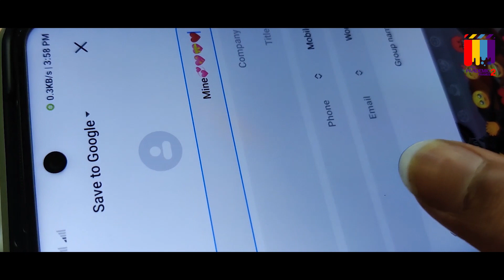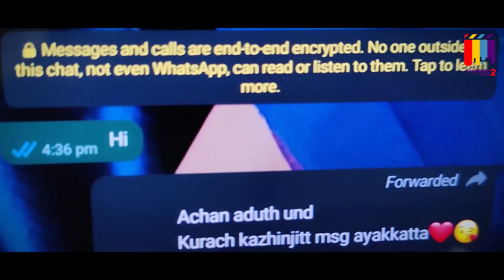MINE I Malayalam Short Film I The pandemic Frames Short film Fest Season 2 I MES Asmabi College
ENTRY 11

Short film Name : MINE

Synopsis : അകലങ്ങൾ സമ്മാനിച്ച കോവിഡ് കാലത്ത് കാണാതെയും പരസ്പരം മിണ്ടാനും കഴിയാതിരുന്ന തൻ്റെ പ്രണയിനിയുടെ മൊബൈൽ നമ്പർ കിട്ടുന്നതും തുടർന്നുണ്ടാകുന്ന രസകരമായ സംഭവങ്ങൾ ഹാസ്യരൂപമായി അവതരിപ്പിക്കുന്ന  ഹ്രസ്വ ചിത്രം.

Story, Editing & Direction : JEEVAN SAJJIVE
Cast: ALBIN A.T & ALBIN K.F
Dop: ALWIN K.F